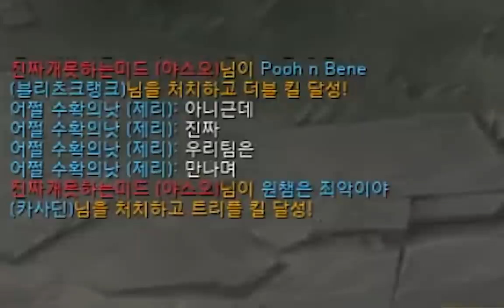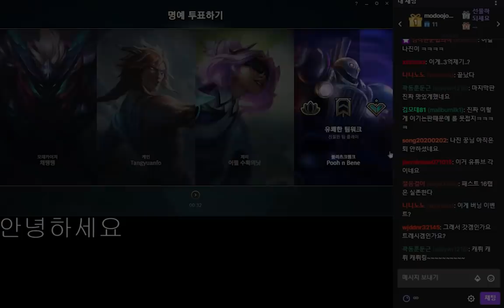협곡의 3배 이벤트